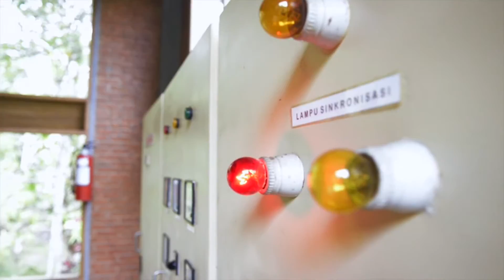Tri Mumpuni: Unlocking the Power of Natural Resources to Strengthen Communities in Rural Indonesia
In 2006, The Lemelson Foundation and Ashoka launched a partnership to advance invention for social good. Together, we identified and invested in over one hundred leading invention entrepreneurs from developing countries.

Tri Mumpuni is one of these outstanding individuals. Her work to scale micro-hydropower and other appropriate technology systems is providing both electricity and a source of income to hundreds of rural villages throughout Indonesia.

Produced by The Collaborative (thecollaborative.net)
Co-produced by Ashoka

Credits:
Abby Chroman: Project Director
Maggie Lemere: Stories Director, Producer
Cory Wilson: Video Director, Videographer
Elise Bish: Project Manager
Damel Dieng: Editor, Motion Graphics
Alex DeTurk: Audio engineer
Tracey Harvey: Transcription